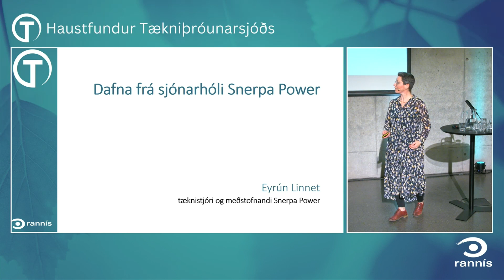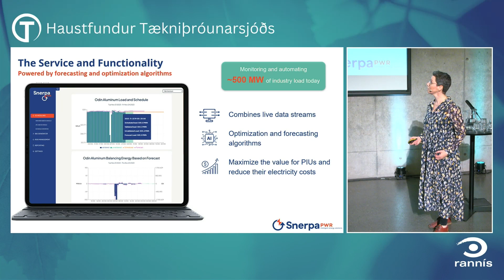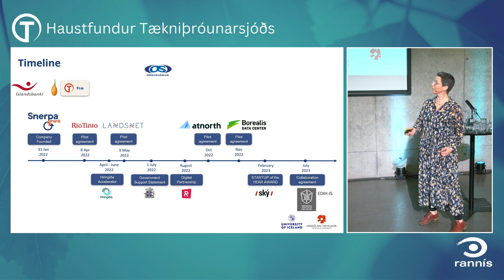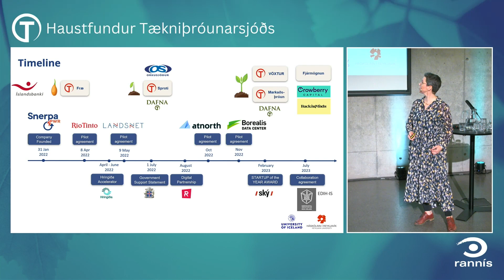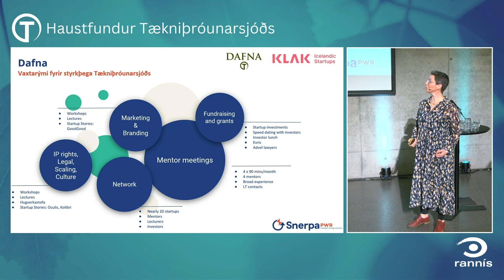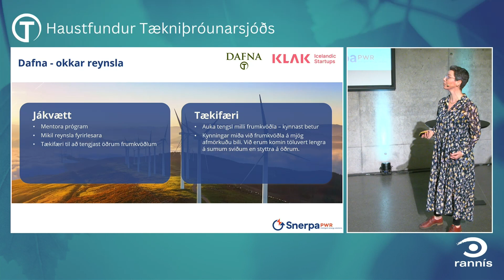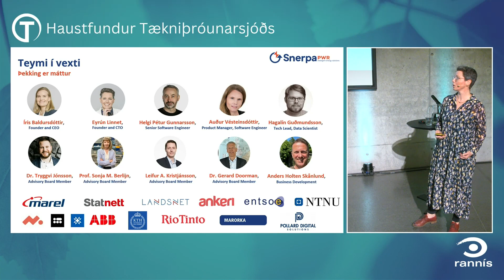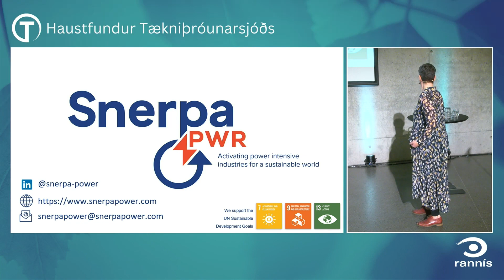Haustfundur Tækniþróunarsjóðs 2023 - Eyrún Linnet hjá Snerpa Power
Eyrún Linnet, tæknistjóri og meðstofnandi Snerpa Power, sagði frá reynslu sinni af þátttöku í Dafna